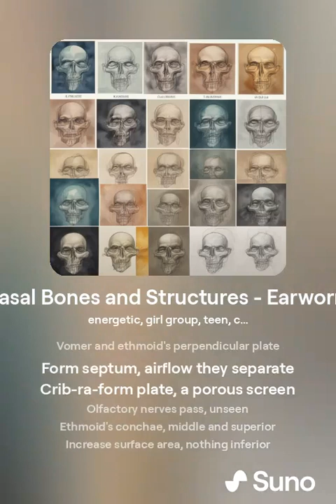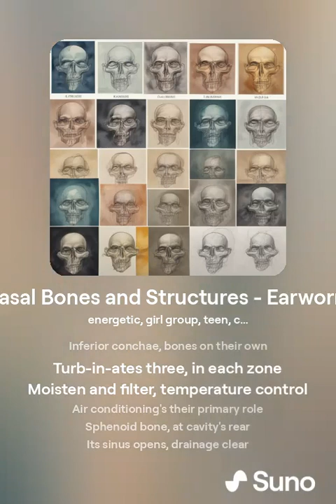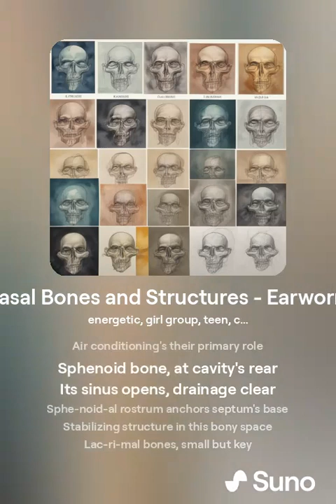Nasal Bones and Structures - Earworm